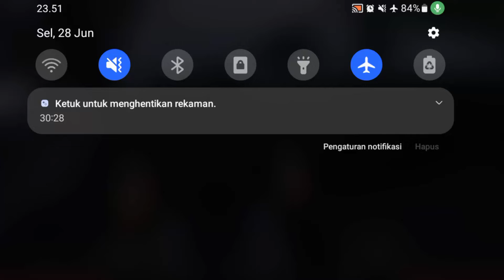Truckers of Europe 3 [OFFICIALLY RELEASED] || First Look GamePlay (Android & iOS)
The highly anticipated Truckers of Europe 3 game is finally here!

Let's take a first look at the game settings, controls, Truck choices and a quick gameplay.

Features:
- 7 different trucks with all available chassis (4x2, 6x2, 6x2/2, 6x2 Midlift,6x2 Taglift, 6x4, 8x4)
- 25 trailers and many cargo options.
- Heavy loads
- Realistic engine sounds
- Relaistic interiors
- Smart AI traffic system
- Excellent HD graphics and optimizations